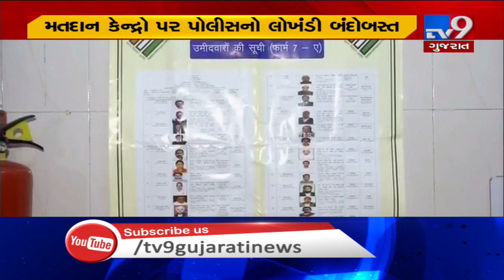Delhi votes today for new Assembly | TV9News